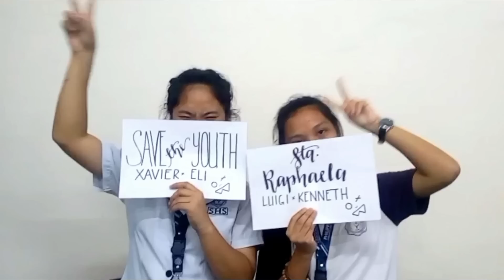Santa Raphaela - MUSIC VIDEO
Well, here she is!

This is our tribute to every single one of you kids. This music video, along with all the awesome stuff we experienced and had the chance to do last year wouldn't have been possible without you. We look forward to more if it this year!

A special shoutout to the nicest folks of Thirds and Madeline PH for joining in on the fun. Check out their music as well!

Thank you EZKILL, Ezkill Radio, our friends and family, and again, you!